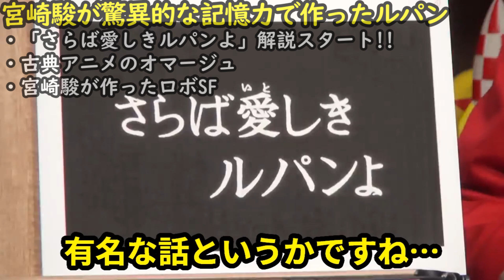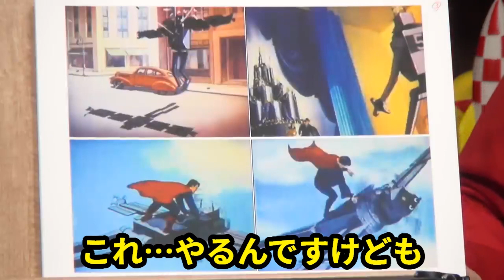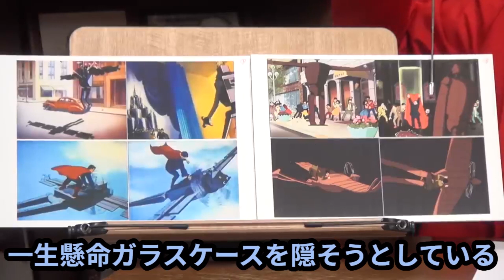【宮崎駿版ガンダム!?①】宮崎駿の記憶力が凄すぎるアニメ!!さらば愛しきルパンよ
今回は宮崎駿監督作品「さらば愛しきルパンよ」解説1話です!!

シン・エヴァ引用出典